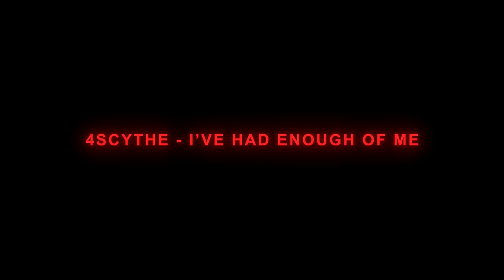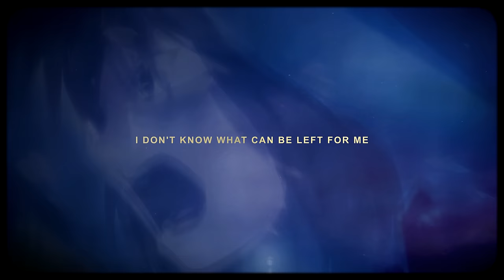4Scythe - I’ve Had Enough of Me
Anime - Kara no Kyoukai (AMV)
Gekijo ban Kara no kyokai: Dai issho - Fukan fukei

Kara no Kyoukai AMV
Граница пустоты: Сад грешников
Аниме клип
Граница пустоты
Best AMV
Hard AMV
Scroll edit